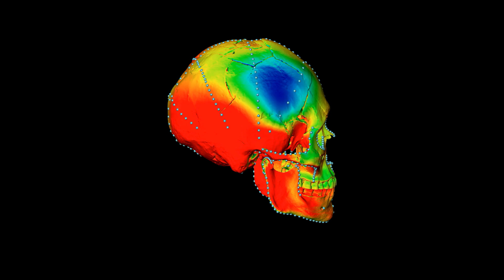Lapa do Santo - Retrodeformation of Burial 26`s skull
Burial 26 was found in 2007 in the archaeological site "Lapa do Sano" (Central Brazil). Although fairly complete post-depositional agents resulted in a taphonomic deformation. Here we applied geometric morphometric methods to "retro-deform" this skull in order to proceed to its facial reconstruction.